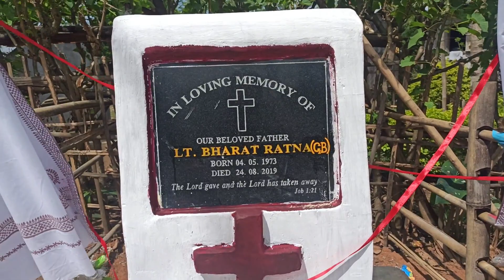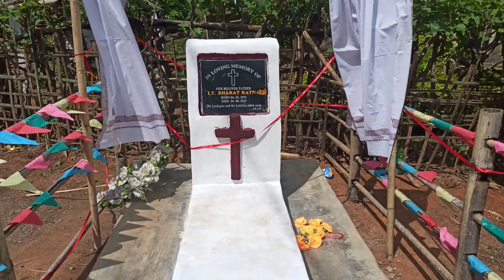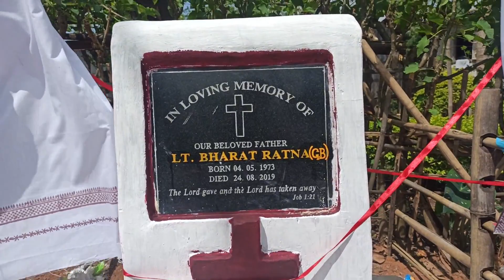In Loving Memory of Lt. Bharat Ratna (G.B) First Death Anniversary 2021.